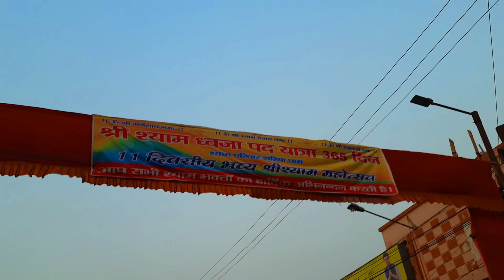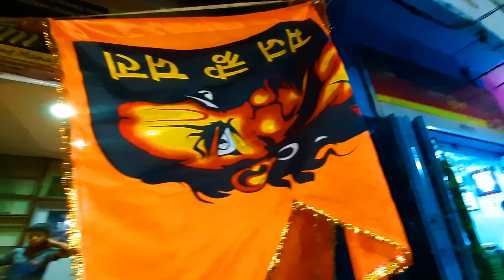😍Ramnavami Marketing Vlog💞 !! Shivaji Maharaj Tilak Like Moon !! Sumit Official Vlog King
hit likes.

lots of  ❤️